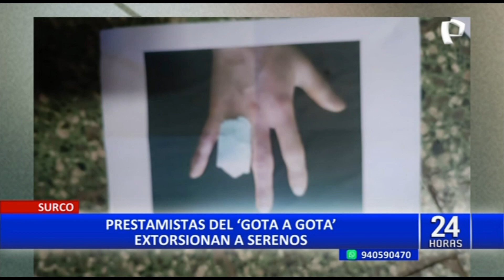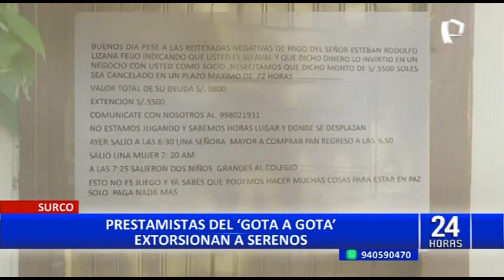Surco: municipio se pronuncia sobre serenos extorsionados por préstamos “gota a gota”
Una trabajadora de la Municipalidad de Surco denunció que viene recibiendo constantes amenazas de muerte por parte de extorsionadores luego de que uno de sus compañeros de trabajo solicitara un préstamo denominado “gota a gota”.

“Yo no entiendo por qué me tengo que ser responsable de algo que ni siquiera nos hemos hecho, nosotros no hemos realizado el préstamo”, señaló la víctima, quien pidió ayuda a la policía para identificar a estos criminales.

Incluso, en diálogo con 24 Horas, esta madre de familia sostuvo que los delincuentes dejaron en la puerta de su casa la imagen de un dedo cercenado al lado de una bala, por lo que está evaluando mudarse por seguridad de su familia.

MUNICIPIO DE SURCO SE PRONUNCIA

Desde la Municipalidad de Surco se pronunciaron sobre estas extorsiones a sus serenos y señalaron que las víctimas vienen recibiendo asesoramiento para enfrentar esta difícil situación. Asimismo, se ha reforzado la seguridad en el distrito.